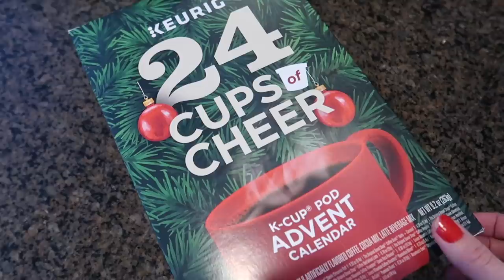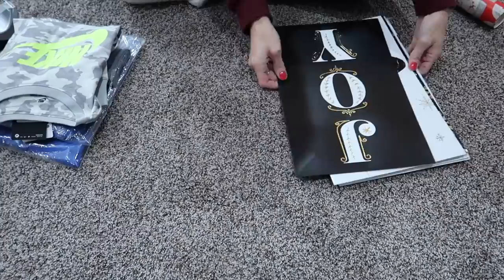CHRISTMAS WRAP + CHAT WITH ME! | VLOGMAS 2021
WRAPPING CHRISTMAS GIFTS, WRAP WITH ME 2021, VLOGMAS 2021

In today's video, I'm doing a wrap and chat!  I have lots of wrapping to catch up on and thought we would chat while I do it!

SCOUT TOTE BAG

Hi!  I’m Crystal, a mom to 4 kids (including 5 year old twins).  I love to shop, share home decor & DIY home projects, mom life, and more!  We live in a fixer upper in the Midwest and enjoy sharing parts of our life with you!  Thanks so much for being a part my channel.  💜